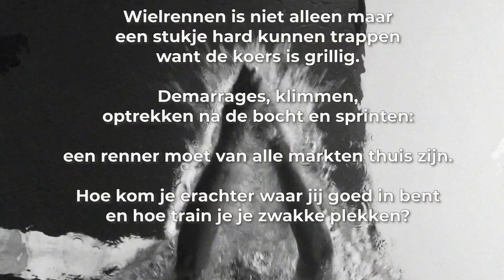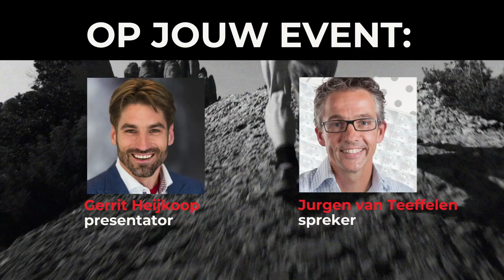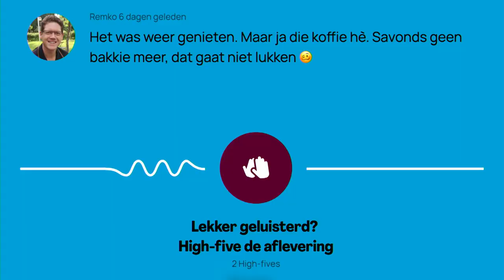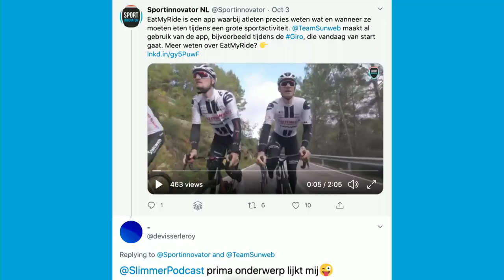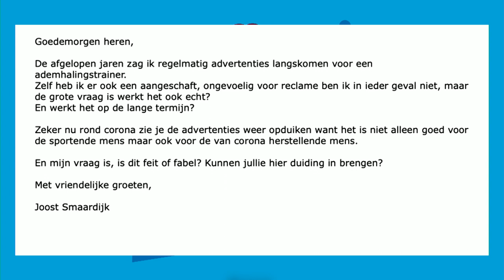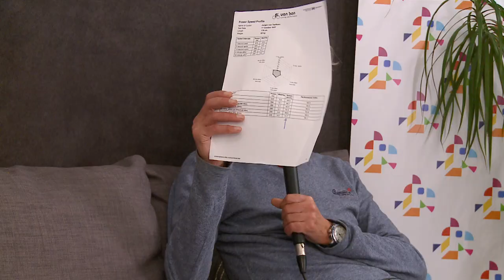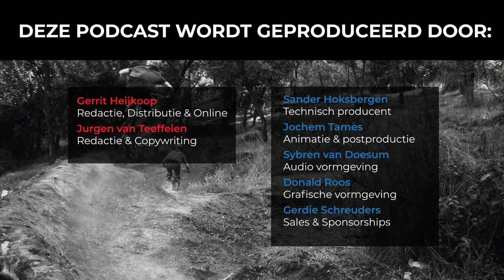#38 Sprinter, allrounder of puncheur: wat voor wielrenner ben jij? Check je Power Speed Profile!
Dit is de 38e aflevering van de Slimmer Presteren Podcast, over sport, onderzoek en innovatie. In deze aflevering hebben Gerrit en Jurgen het over "Sprinter, allrounder of puncheur: wat voor wielrenner ben jij? Check je Power Speed Profile!"

INLEIDING:
Wielrennen is veel meer dan een stukje hard kunnen trappen. De koers is grillig: er zijn demarrages, soms gaat het steil bergop en op het eind wacht altijd een stevige sprint. Een renner moet daarom van alle markten thuis zijn. Hoe kom je erachter waar jij goed in bent en hoe train je je zwakke plekken? Aflevering 38 van de Slimmer Presteren Podcast verdiept zich in het vermogensprofiel via de gratis gave tool PowerSpeedProfile.com.

Het menselijke lichaam is niet toegerust om zomaar altijd zo snel mogelijk op een fiets vooruit te komen. Én meedoen in een eindsprint én als een Colombiaans berggeitje de flanken van een Alpenreus opfietsen, dat gaat niet samen.

Dit heeft vooral te maken met de samenstelling van je spieren: heb je veel witte spiervezels, dan bezit je de machinerie om in korte tijd veel kracht te leveren; bezit je juist veelal rode spiervezels, dan kun je een inspanning juist lang volhouden maar ben je niet zo explosief.

Een puncheur zoals Mathieu van der Poel moet het juist van beide type spiervezels hebben. Een uitgekiende mix van wit en rood dus, van kracht en van duur, van anaeroob (zonder zuurstof energie uit suikers kunnen genereren) en van aeroob metabolisme (energie vrijmaken uit de suiker- en vetverbranding mét zuurstof).

Een puncheur ben je echter niet zomaar. Het helpt sowieso om het goede genenpakket te hebben want de hoeveelheid wit en rood in je spieren ligt grotendeels bij de geboorte al vast. Vervolgens moeten de vezels goed reageren op de aangeboden trainingsprikkels en in de loop van de tijd steeds sterker en beter worden.

Ook hier speelt erfelijkheid een rol. Studies bij tweelingen en families laten zien dat na een trainingsprogramma de toename in kracht of in maximale zuurstofopname veel meer uiteenloopt tussen mensen met een verschillende genetische achtergrond dan tussen naaste gezinsleden.

Voor de Slimmer Presteren Podcast wil Jurgen erachter komen wat voor type renner hij is. Een spierbiopt zou hierbij helpen maar hij kiest liever voor een benadering waar geen dikke naalden aan te pas komen: Jurgen gaat een vermogensmeter bij coach Guido Vroemen lenen die hem vervolgens helpt om zijnzogeheten PowerSpeedProfile, dat is ontwikkeld door Marco van Bon en Guido, op te stellen.

Wat daar uit is gekomen en hoe zo’n profiel een renner helpt om effectiever te trainen hoor je in de 38e aflevering van de podcast.

Onderzoek van Teun van Erp bij Team Sunweb naar belang van vermogensdata